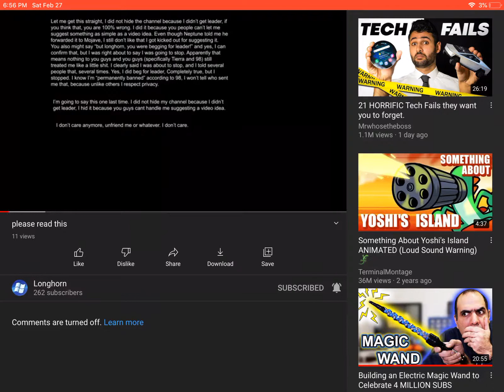Are You Ok Longhorn?